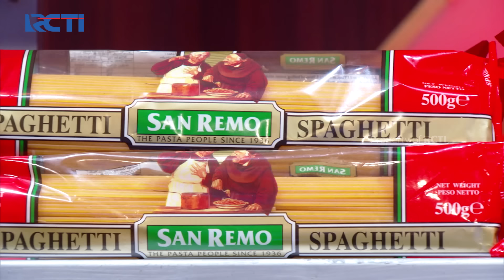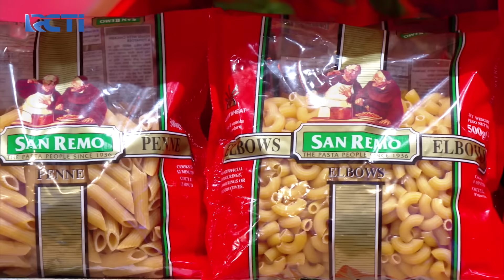TIM CHALLENGE!! Cara Masak Kiki & Jeff Sangat Jenius | Galeri 10 (2/13) | MASTERCHEF INDONESIA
Tim Challenge kali ini semua perserta berpasangan dengan 1 tim yang terdiri dari 2 orang, dari beberpa tim, tim kiki & jeff sangat jenius saat pertukaran memasak.

Selamat datang di Channel MasterChef Indonesia Season 11. 🎉

Kompetisi memasak terbesar yang pastinya sayang untuk kamu lewatkan!
Jadi siapa kontestan favoritmu pada season ini?

Saksikan MasteChef Indonesia Season 11, Sabtu & Minggu Pukul 16:30 WIB hanya di RCTI.